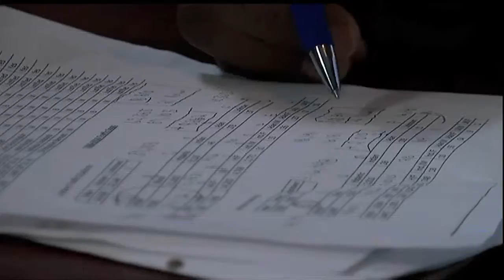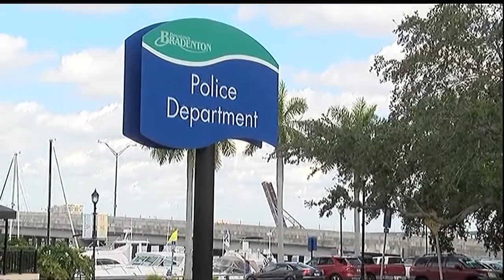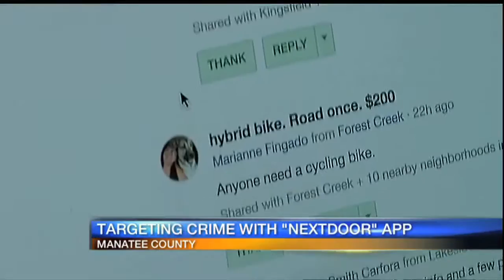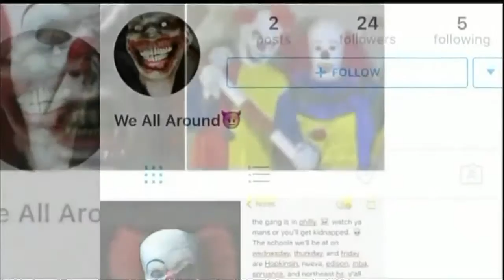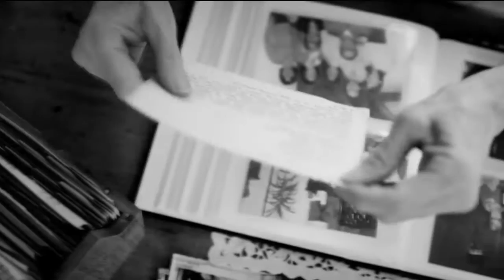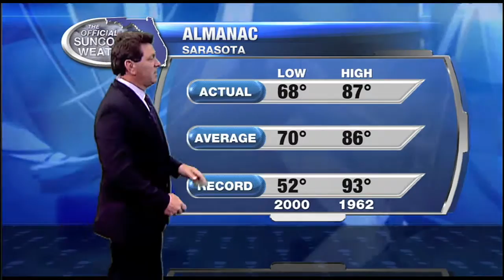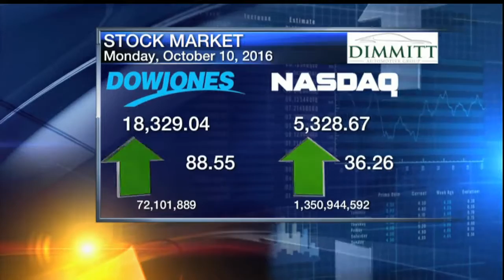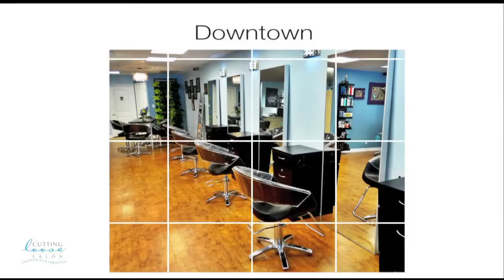ABC7 News at 6pm - October 10, 2016